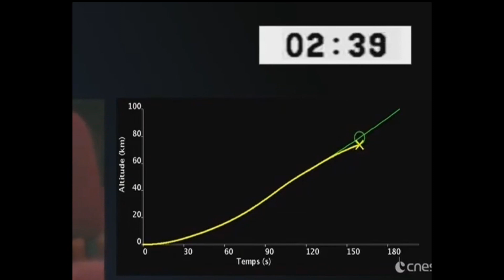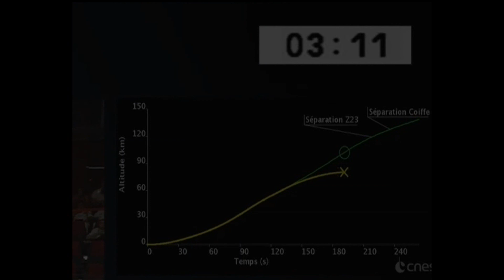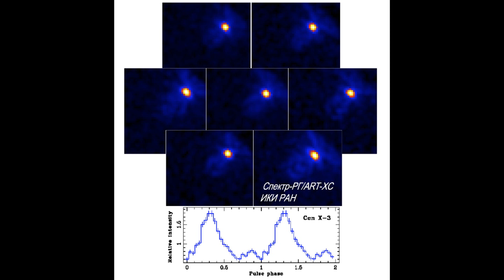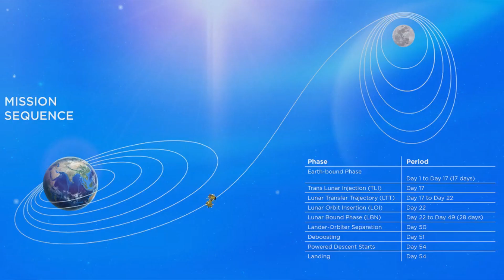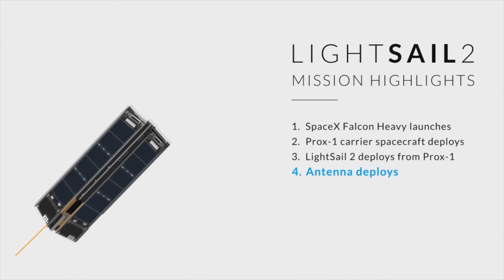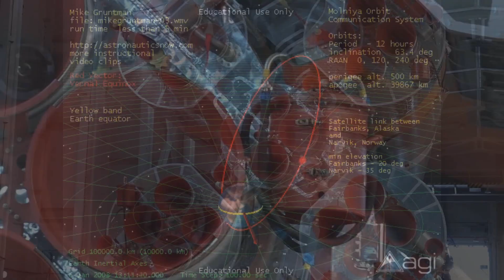Actualités spatiales de juillet : ISS, lancements, Hayabusa-2, ...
Retrouvez ma sélection des nouvelles du spatial et aussi d'autres informations tout droit venues de l'espace sur le blog Rêves d'Espace

Soutenez moi pour mes prochaines vidéos de reportages : sur uTip ou Tipeee

Crédits images : NASA, SpaceX, Roscosmos, Arianespace ,JAXA, CCTV, Virgin Orbit, CSUM, Planetary Society, SciNews, Space.com et Twitter !